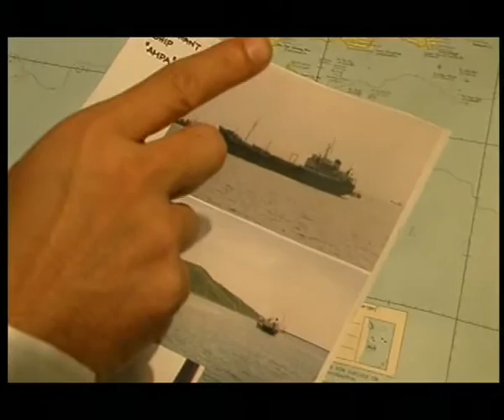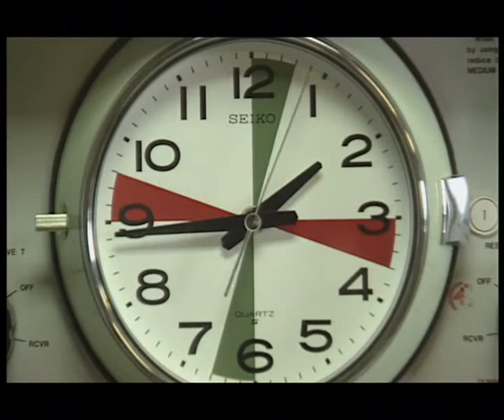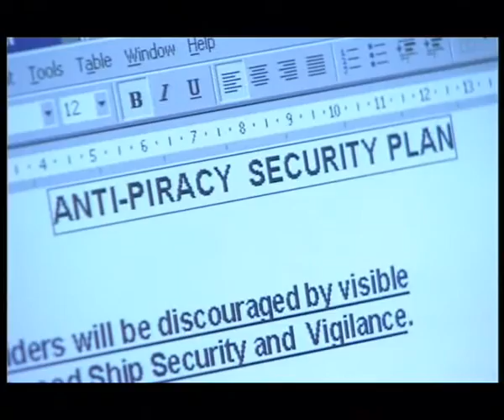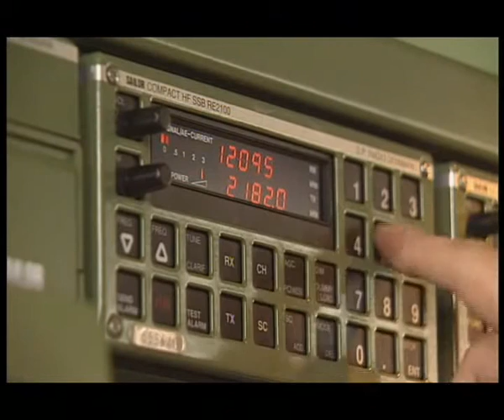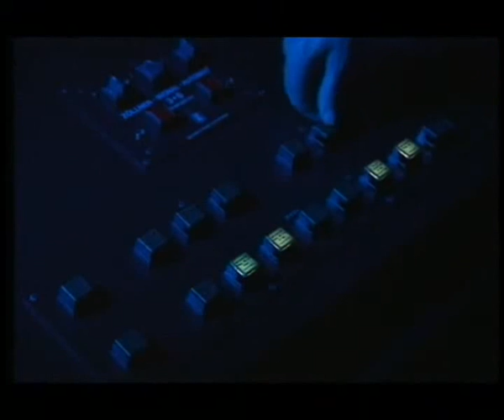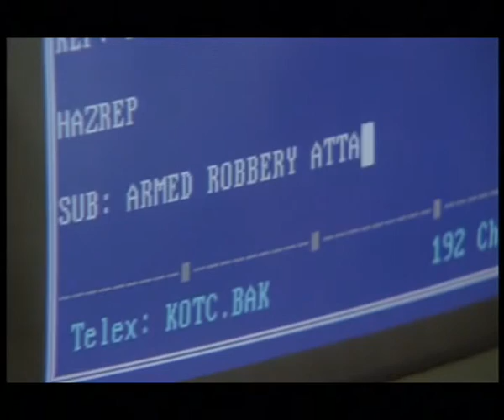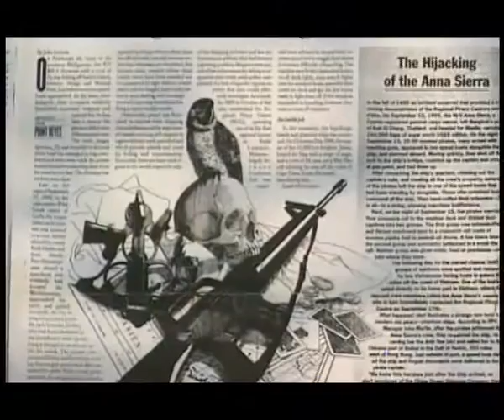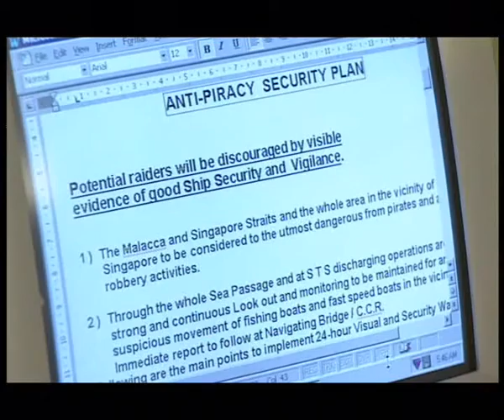Piracy and Armed Robbery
Training video for seamen